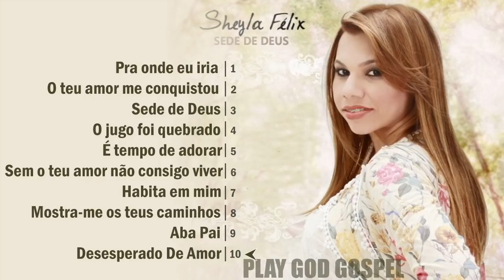Sede De Deus - Sheyla Felix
Lançamento 2020, Hinos Fortes Com Mensagens Inspiradas Para Sua Vida Espiritual